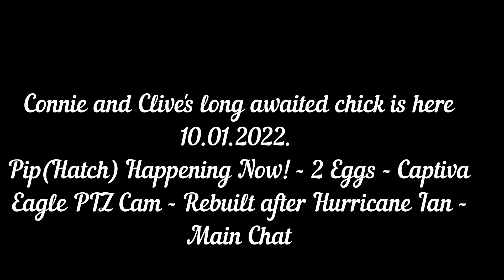Connie and Clive's long awaited chick is here 😇😍🐣🎉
Pip(Hatch) Happening Now! - 2 Eggs - Captiva Eagle PTZ Cam - Rebuilt after Hurricane Ian - Main Chat